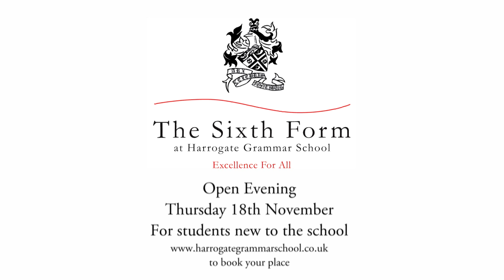Students talking about life in the Sixth Form at Harrogate Grammar School